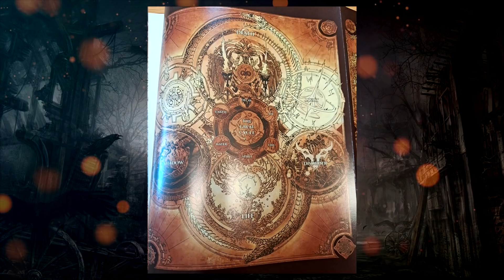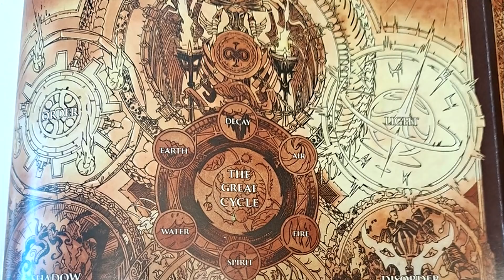ИСТОРИЮ СНОВА ПЕРЕПИСАЛИ - ТЕПЕРЬ ВСЁ ИНАЧЕ! | Shadowlands - Цепи Господства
World of Warcraft - Обновление 9.1